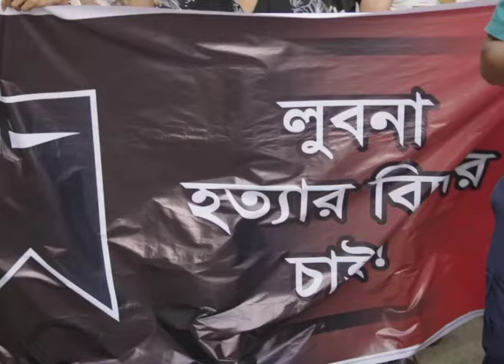অপপ্রচারকারীদের বিরুদ্ধে সাংবাদিকদের শক্ত অবস্থান নেয়ার আহ্বান তথ্য ও সম্প্রচার প্রতিমন্ত্রীর